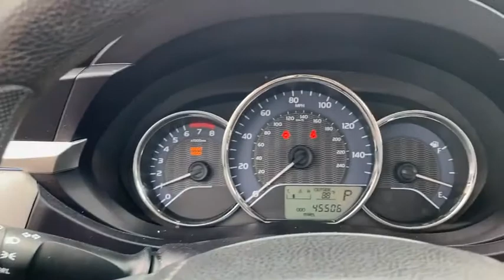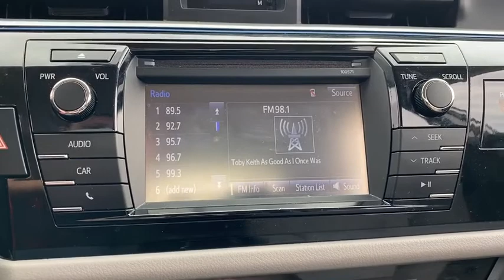2016 Toyota Corolla Laredo, Alice, Hebbronville, Cotulla and Webb County, TX T20616A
2016 Toyota Corolla available in Laredo, Texas at Toyota of Laredo. Servicing the Alice, Hebbronville, Cotulla and Webb County, TX area.

Powell Watson Motor Group has a wide selection of exceptional pre-owned vehicles to choose from, including this 2016 Toyota Corolla. Drive home in your new pre-owned vehicle with the knowledge you're fully backed by the CARFAX Buyback Guarantee. When it comes to high fuel economy, plenty of versatility and a great looks, this ToyotaCorolla LE cannot be beat. This Toyota Corolla's superior fuel-efficiency is proof that not all vehicles are created equal. This vehicle has extremely low mileage on the odometer, so while it's pre-owned, it's practically new. More information about the 2016 Toyota Corolla: The Corolla has been volume leader for Toyota for several years, and the latest version offers buyers even more bang for their buck. In a crowded compact segment, against the Honda Civic, Nissan Sentra and Ford Focus, the new Corolla stands out for its fresh, athletic styling, as well as its roomy, feature-rich interior. The LE Eco even offers best-in-class fuel economy. Add Toyota's outstanding reputation for reliability, and the 2016 Corolla deserves a place at the top of every compact car-shopper's list. This model sets itself apart with Sporty looks, affordability, reliability, fuel efficiency, and standard features
Window Grid Antenna,Automatic Equalizer,Radio w/Seek-Scan, Clock, Speed Compensated Volume Control, Steering Wheel Controls and Radio Data System,Radio: AM/FM/CD Player w/6.1 Touch Screen -inc: Entune multimedia bundle, MP3/WMA playback capability, 6 speakers, auxiliary audio jack, USB 2.0 port w/iPod connectivity and control, hands-free phone capability, phone book access and music streaming via Bluetooth wireless technology, and advanced voice recognition, See Toyota.com/Entune for details,Light Tinted Glass,Steel Spare Wheel,Argent Grille,Black Side Windows Trim,Compact Spare Tire Mounted Inside Under Cargo,Body-Colored Door Handles,Body-Colored Front Bumper,Body-Colored Rear Bumper,Clearcoat Paint,Auto Off Projector Beam Led Low Beam Daytime Running Headlamps w/Delay-Off,Trunk Rear Cargo Access,Body-Colored Power Heated Side Mirrors w/Manual Folding,Variable Intermittent Wipers,Fixed Rear Window w/Defroster,Tires: P205/55R16 All-Season,Fully Galvanized Steel Panels,Wheels: 16 x 6.5 Steel -inc: wheel covers,Instrument Panel Covered Bin, Driver / Passenger And Rear Door Bins,Fade-To-Off Interior Lighting,Interior Trim -inc: Piano Black Instrument Panel Insert, Metal-Look Console Insert and Chrome Interior Accents,Remote Releases -Inc: Mechanical Cargo Access and Mechanical Fuel,HVAC -inc: Underseat Ducts,Front Bucket Seats -inc: 6-way adjustable driver's seat and 4-way adjustable front passenger seat,Trip Computer,4-Way Passenger Seat,1 12V DC Power Outlet,Automatic Air Conditioning,Front Map Lights,Manual Adjustable Front Head Restraints and Manual Adjustable Rear Head Restraints,Front Cupholder,Carpet Floor Trim and Carpet Trunk Lid/Rear Cargo Door Trim,Power Rear Windows,Full Cloth Headliner,Rear Cupholder,Seats w/Cloth Back Material,FOB Controls -inc: Cargo Access,6-Way Driver Seat,Air Filtration,Locking Glove Box,Cruise Control w/Steering Wheel Controls,Power 1st Row Windows w/Driver 1-Touch Up/Down,60-40 Folding Bench Front Facing Fold Forward Seatback Rear Seat,Front Center Armrest w/Storage and Rear Center Armrest,Analog Display,Full Carpet Floor Covering,Day-Night Rearview Mirror,Driver Foot Rest,Cargo Space Lights,Power Door Locks w/Autolock Feature,Outside Temp Gauge,Fabric Seat Trim,Manual Tilt/Telescoping Steering Column,Cloth Door Trim Insert,Gauges -inc: Speedometer, Odometer, Engine Coolant Temp, Tachometer, Trip Odometer and Trip Computer,Remote Keyless Entry w/Integrated Key Transmitter, Illuminated Entry and Panic Button,Full Floor Console w/Covered Storage and 1 12V DC Power Outlet,Driver And Passenger Visor Vanity Mirrors,Delayed Accessory Power,1 Seatback Storage Pocket,Engine Immobilizer,Urethane Gear Shifter Material,Strut Front Suspension w/Coil Springs,Single Stainless Steel Exhaust,80 Amp Alternator,Front And Rear Anti-Roll Bars,4.76 Axle Ratio,Front Disc/Rear Drum Brakes w/4-Wheel ABS, Front Vented Discs, Brake Assist and Hill Hold Control,390CCA Maintenance-Free Battery w/Run Down Protection,Transmission: Continuously Variable (CVTi-S),Torsion Beam Rear Suspension w/Coil Springs,Front-Wheel Drive,Engine: 1.8L I-4 DOHC Dual VVT-i,Gas-Pressurized Shock Absorbers,Electric Power-Assist Speed-Sensing Steering,13.2 Gal. Fuel Tank,Back-Up Camera,Dual Stage Driver A